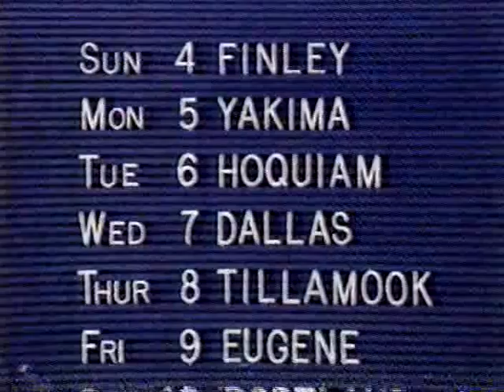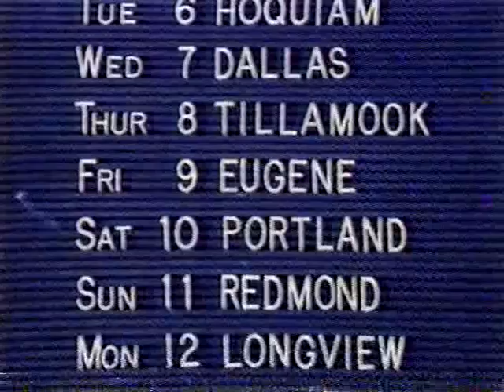Abudadein v Top Gun - Coalminer's Glove Match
Cheating Arab baddie Abudadein (Rocky Iaukea) collides with Top Gun (Dave Sierra) in this epic Coalminer's Glove Match from Portland Wrestling's Dec. 3rd, 1988 event at the Portland Sports Arena!!